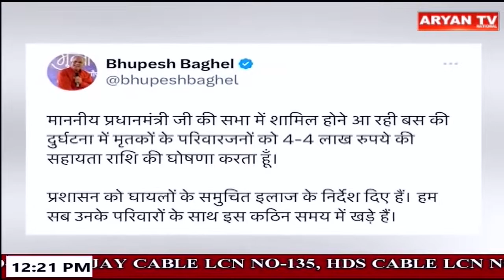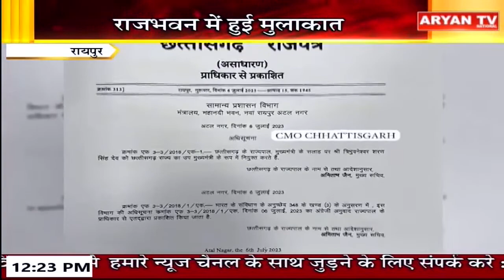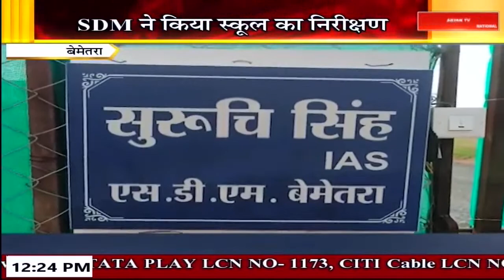Aryan News Live | 12 PM| 07 July 2023|CG Bulletin || Hindi News || Live Breaking News || Latest News